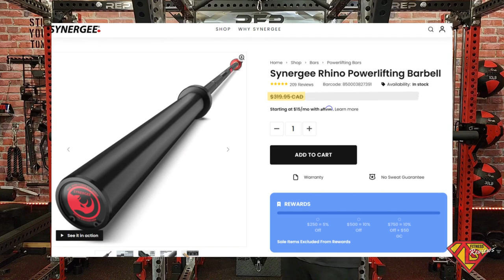Rhino Barbell - Synergee Fitness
👉🏻 On fait l’analyse et le ‘’unboxing’’ de la barbell RHINO de Synergee Fitness. Est-ce qu’on peut vraiment la considérer comme une bar de powerlifting? Qu’est-ce qu’une bonne barbell de powerlifting? Mes impressions sur la barre. 🕵🏻

👉 En passant par ce lien, ça ne vous coûtera PAS plus cher. Par contre, vous ENCOURAGEZ ma chaîne Youtube me permettant de créer plus de contenu du genre pour vous. 💁‍♂️ Gros MERCI du support!!! 🙏🏻

***N’hésitez pas à m’écrire ou m’envoyer un screenshot si vous utilisez mes liens ET/OU à m’envoyer une photo ou feedback une fois vos produits reçus! J'aime savoir que je peux contribuer à bâtir votre gym de RÊVE à votre tour! 🙌🏻

PLUG GB PERFORMANCE 🦸 :

Je suis également Coach spécialisé en transformation physique au sein de l'équipe GB Performance! 😎 Si tu souhaites pousser ton entrainement au prochain niveau 🚀 ou simplement pour en apprendre davantage, écris-moi par Messenger ou par courriel et je t'arrange ça! Au plaisir de travailler ensemble.

Bon workout! 💪🏻🔥